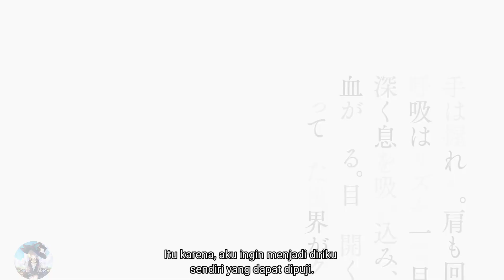Tantei wa Mou Shindeiru Season 2 - Official Teaser [Sub indo]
Tantei wa Mou Shindeiru Season 2
Rilis: Belum diketahui

Info tentang anime !!!

Anime : Tantei wa Mou Shindeiru
Genre  : Comedy, Drama, Mystery
Studio : ENGI

Cast :
Siesta : Miyashita Saki
Natsunagi : Taketatsu
Kimizuka : Nagai Arata

Bila ada kesalahan dalam penerjemahan mohon dimaafkan, karena hal tersebut hanya pengetahuan pribadi saya dan masih perlu banyak mempelajari agar menjadi lebih baik.